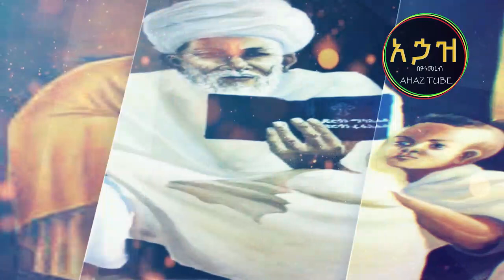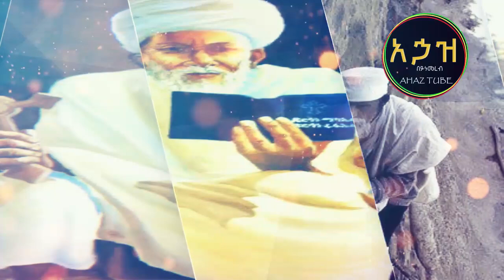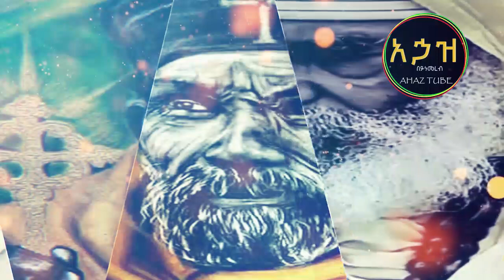ከለሊቱ 9 ሰዓት ላይ የተሰወሩት አባት ተገለጡ!!! ሚስጥራቸውን የነገሩት ሰውም ይህን ብሏል! | Ahaz Tube